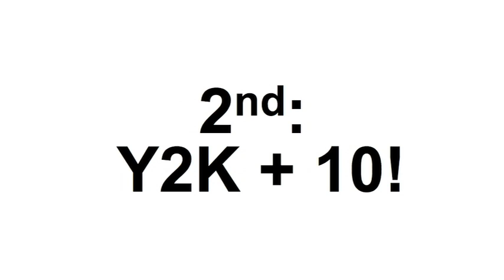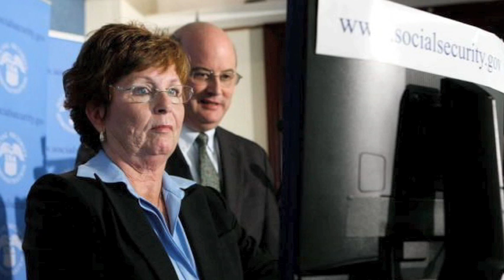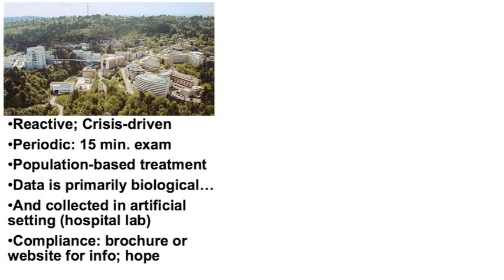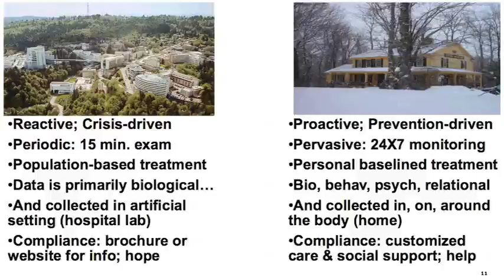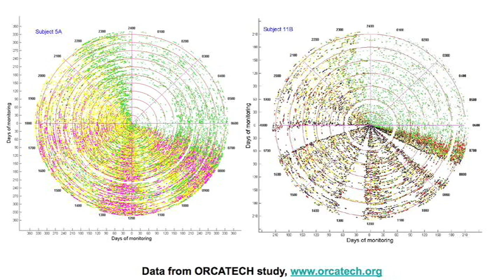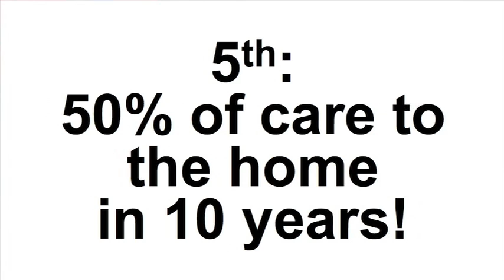Eric Dishman at TEDMED 2009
Intel Fellow Eric Dishman explores ways to empower patients and to create a meaningful way to measure and monitor behavior.